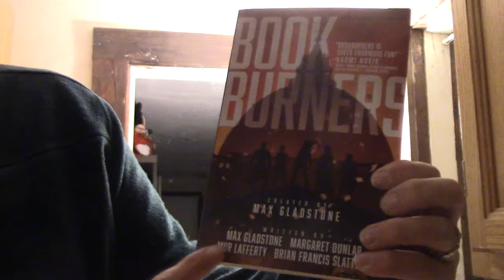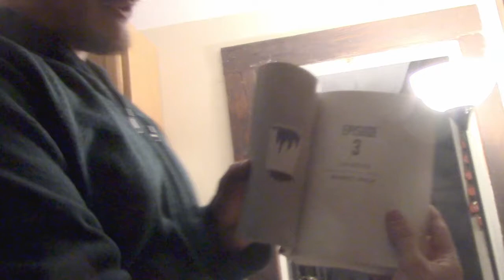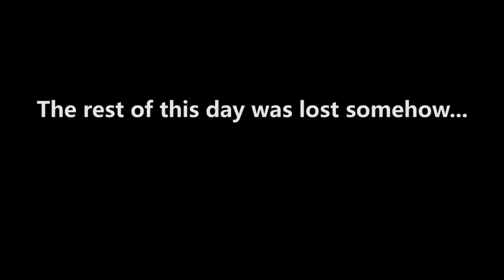Mail Opener? (Day 350 - 12/15/16)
My first time with a mail opener...and groot socks!